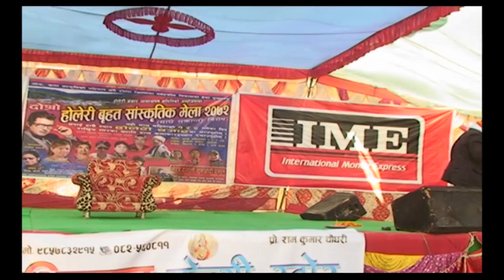RAJESH HAMAL || Rolapa Holeri Musical Event-2072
Rolapa Holeri Musical Event-2072 || Save The Children -HURAC Rolpa ||RAJESH HAMAL

Presents:- Kamal G.C